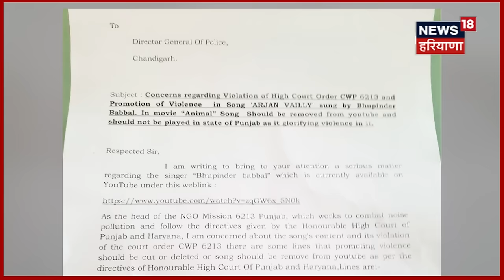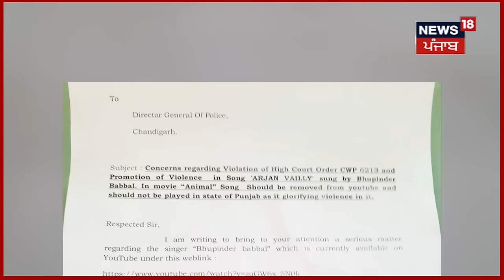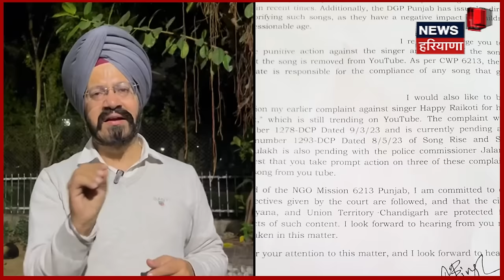Punjab 'ਚ 'ਅਰਜਨ ਵੈਲੀ' ਗਾਣੇ ਨੂੰ ਬੈਨ ਕਰਨ ਦੀ ਉੱਠੀ ਮੰਗ | Social Activist | Jalandhar News | N18V